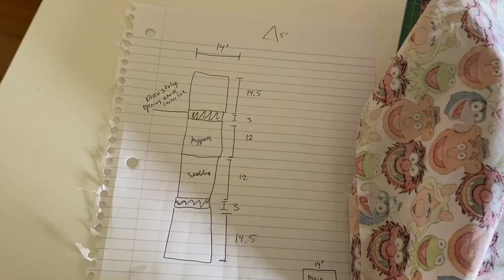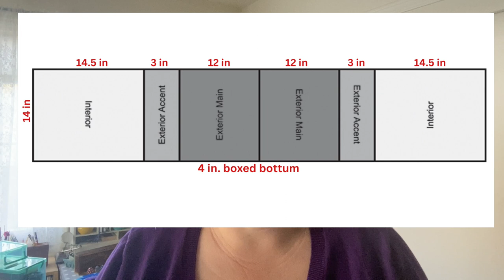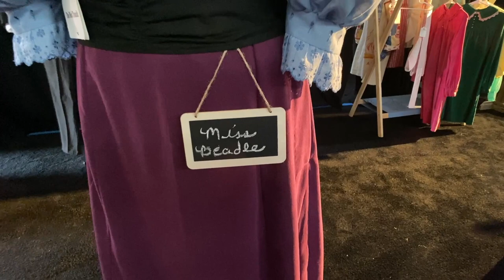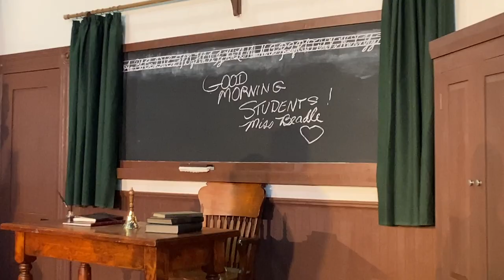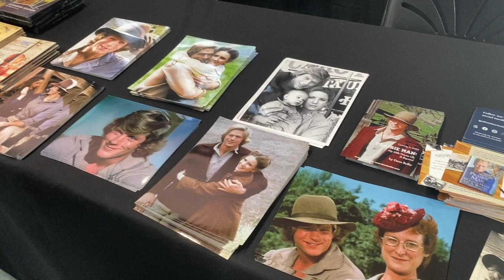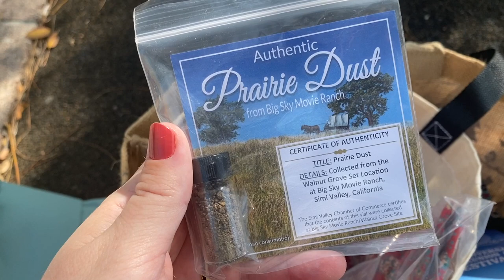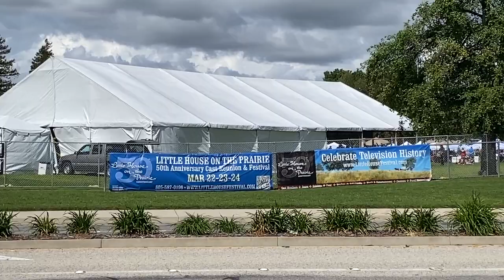March Diary - 2024 - Bag Making and Little House Road Trip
My bag dimension notes are at 7:39 minutes into the video